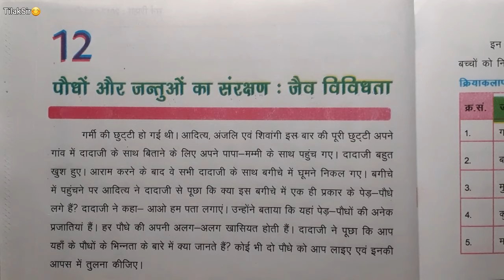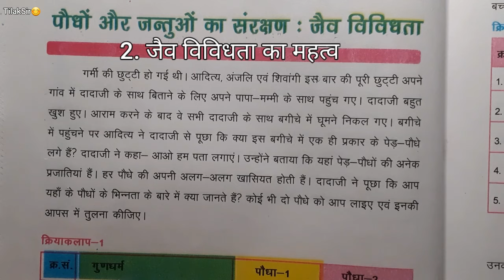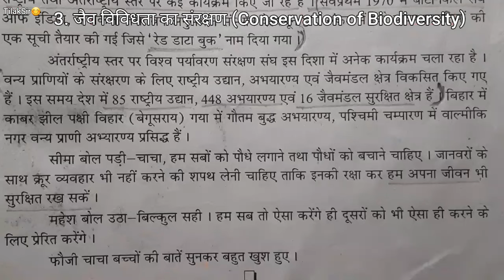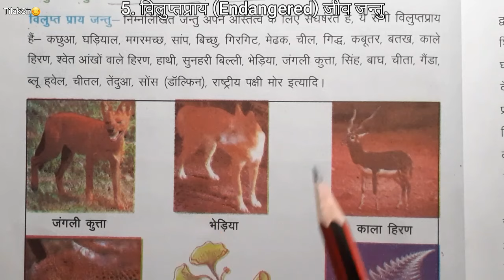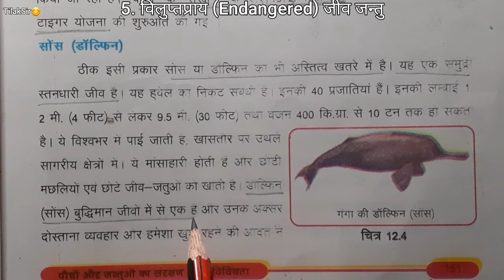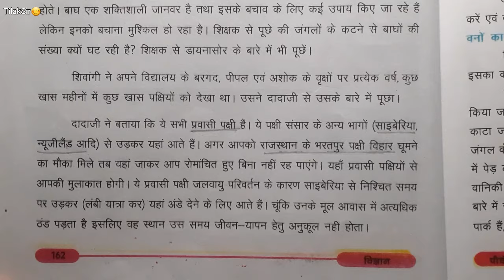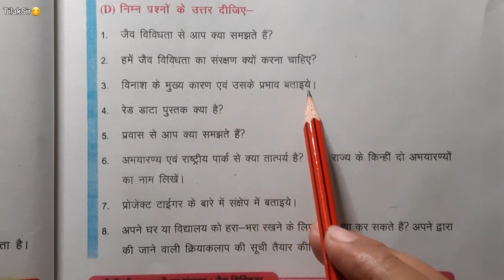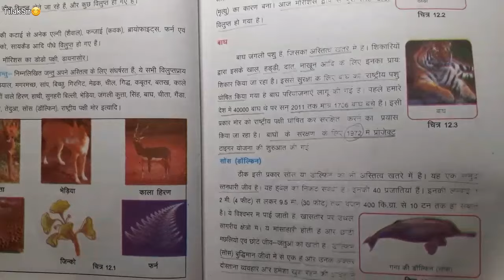पौधों तथा जन्तुओं का संरक्षण : जैव विविधता | Chapter 12| Class 8th| Bihar Board Science